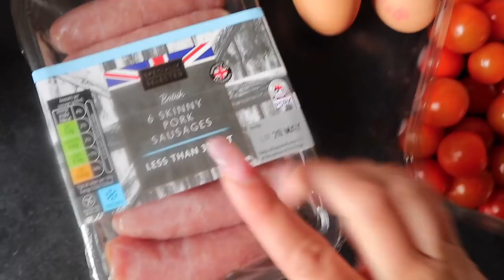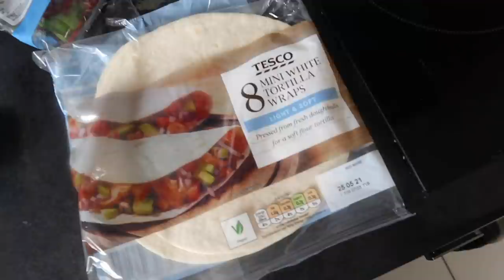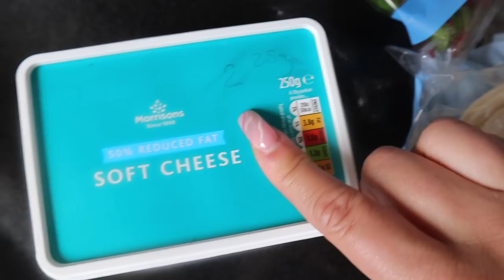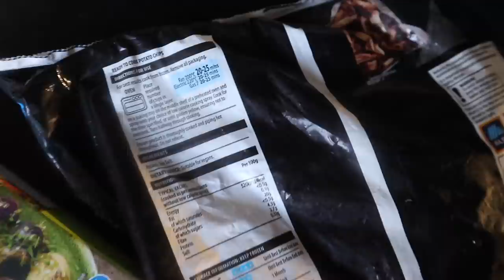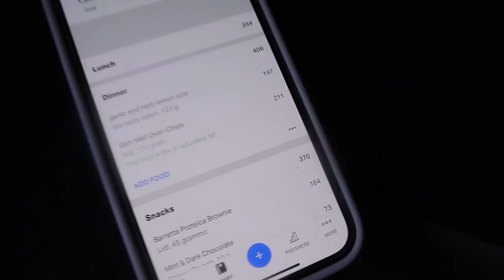WHAT I EAT IN A DAY IN A CALORIE DEFICIT! | WEEK 4 DAY 5!